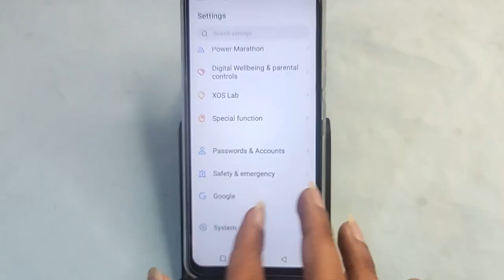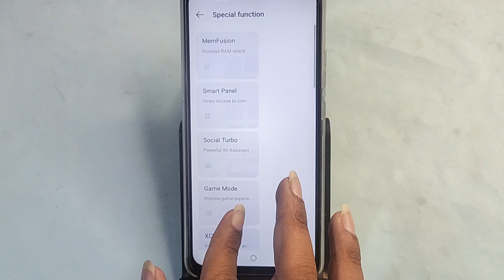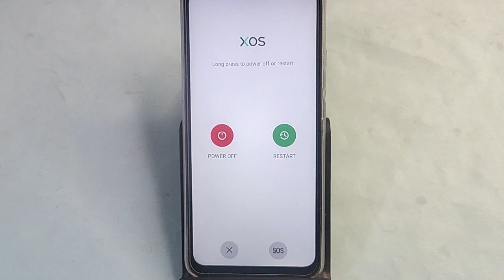Infinix Note 40 Pro reboot kaise kare, how to reboot without power button in Infinix Note 40 Pro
how to reboot  mobile without power button,how to switch on phone without power button,how to open switch off mobile without power button,infinix hot 7 pro power button not working,how to disable safe mode in infinix,how to reboot infinix hot 40i,how to fix infinix reboot problem